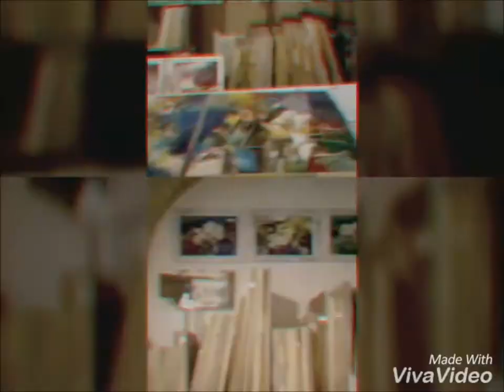MICHELE ROCCOTELLI visto da Giampaolo Granello con duo FOLKSONGS!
Il prof. Giampaolo Granello rende omaggio con questo video all'opera dell'Artista Michele Roccotelli.

Musiche del duo FOLKSONGS!
Tiziana Portoghese, mezzosoprano
Francesco Palazzo, Fisarmonica
dal loro disco FOLKSONGS! edito da Digressione music.
Estratti da "Canzonetta Spagnuola" di G. Rossini e "A Sunny day" di F. Palazzo.
Nel video un momento della performance realizzata con il Maestro Roccotelli a luglio 2016 nella Piazza del Campanile di Cisternino.
In coda al video il dipinto "A sunny day" del Maestro roccotelli nella sua versione definitiva.